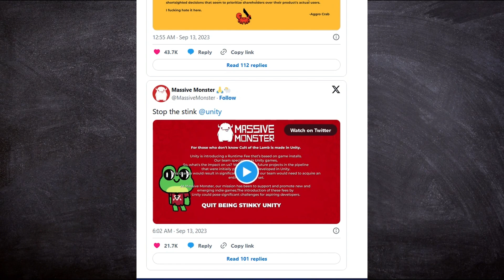NOWE OPŁATY W UNITY 😥 TWÓRCY GIER OBURZENI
i inne